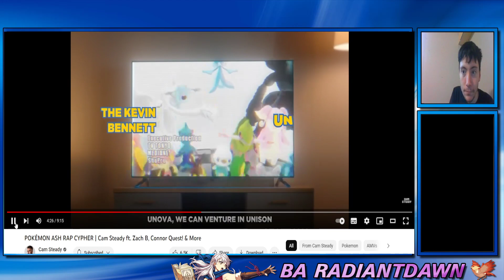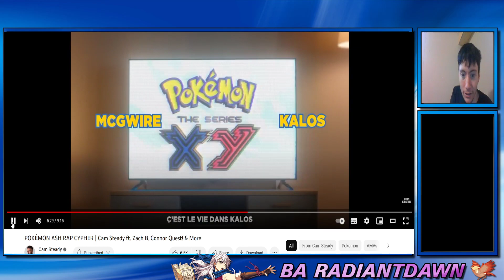Pokemon Ash Rap Cypher Reaction: Farewell Old Friend!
Breakdown/analysis begins: 11:00

Sorry if the volumes too loud..

I am also looking to do Unit Build Reviews for Fire Emblem Heroes, so hop on by my discord if you want to just relax a bit or submit a build (or discuss pokemon)

Also check out my twitter to stay updated on streams and upcoming videos